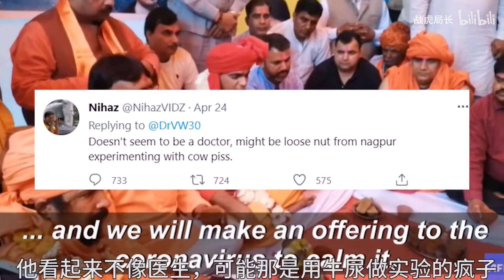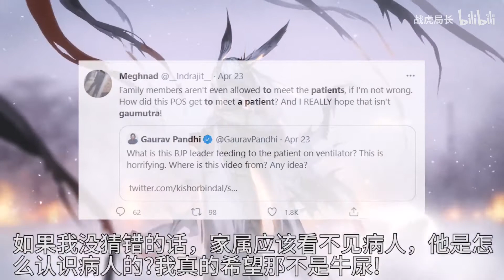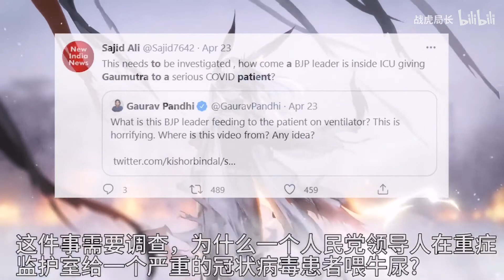印度医生喂病人牛尿被曝光！网友评论笑尿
精选各国精彩信息，为您解剖世界动态
国际热门事件抢先看